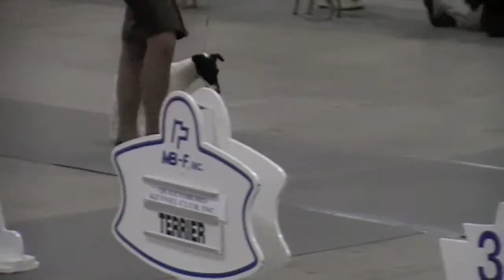Queensboro Kennel Club 24th & 25th October 2014